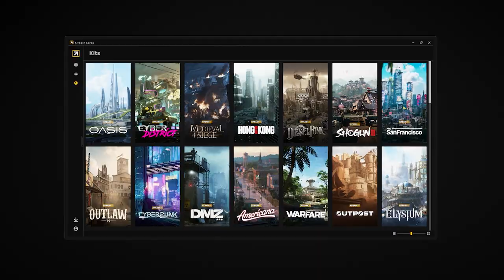Cargo Now Supports Cinema 4D (C4D)! | Asset Manager Software for 10,000+ Models & Materials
Today, we're officially launching Cargo software support for Cinema 4D by @MaxonVFX. Seamlessly integrated with Cinema 4D, Cargo enables creators to effortlessly search and filter through our library of over 10,000 models and materials and import any individual asset into your Cinema 4D scene. Cargo will also automatically set up the materials for Redshift, Octane or V-Ray.

Cargo is free to use with its Basic plan, which includes a generous selection of free assets. Existing KitBash3D customers can also access their previously purchased Kits through Cargo Basic at no additional cost. The Cargo Pro subscription offers unlimited access to the full KitBash3D library starting at only $65/month.

*Cargo Features:*

*The Full KitBash3D Library*
Access over 10,000 individual assets with powerful search and filter features.

*1-Click Import*
Cargo connects to your 3D Software so you can load in any asset with just one click.

With Cargo Basic, manage your previously purchased Kits and get access a selection of free assets.

*About KitBash3D*
We build premium 3D assets for movies and video games.